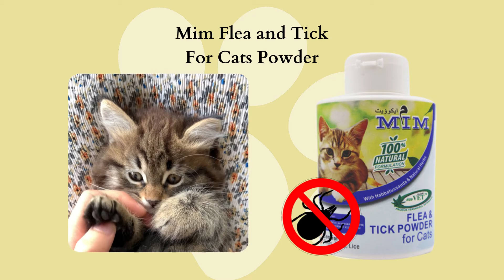🆕Veterinary Cat Products Distributors Best Cat Food Malaysia Must Watch!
In order to discover more about Veterinary Cat Products Distributors, please

The video is about Veterinary Cat Products Distributors valuable information but also try to cover the following subject:
-best cat food malaysia
-super premium cat food brands malaysia
-anti tick powder for cats

Something I noticed when I was looking for details on Veterinary Cat Products Distributors was the absence of relevant details.
Veterinary Cat Products Distributors however is an subject that I understand something about. This video for that reason should matter and of interest to you.
This channel has various other related video clips about best cat food malaysia, super premium cat food brands malaysia and anti tick powder for cats
Now that you have actually watched my vid regarding Veterinary Cat Products Distributors did it assisted?
Please 'like' the YT video to help your friends looking for best cat food malaysia or super premium cat food brands malaysia :)